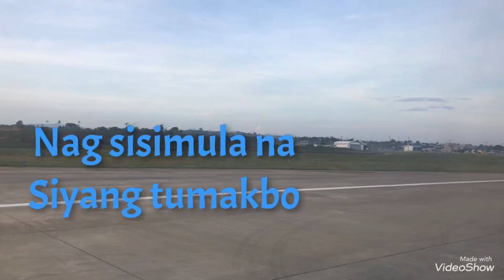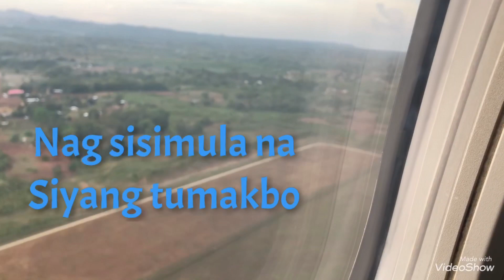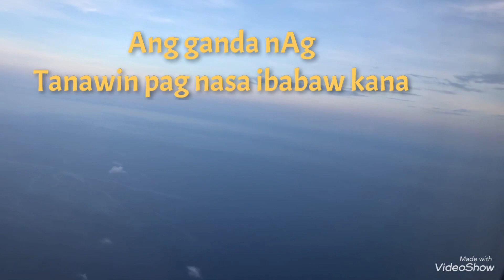Laguindingan airport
# buhayprobinsya